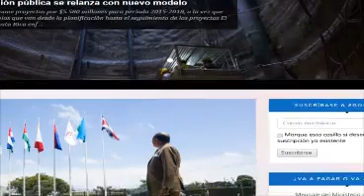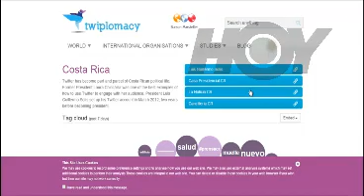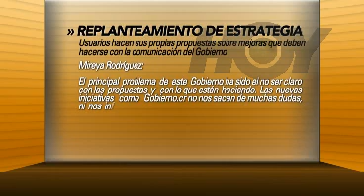Hoy - Redes - 20 de febrero del 2015 - Canal 9